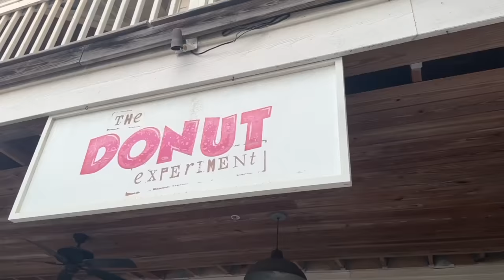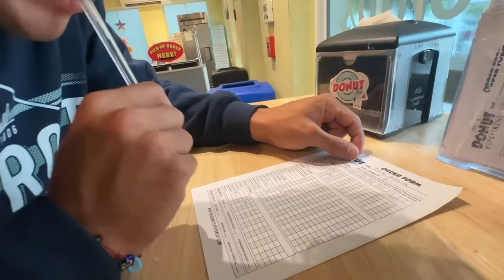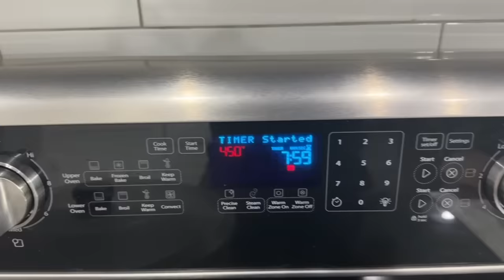Weekend with my boyfriend !!!Pumpkin painting .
My name is Kelly and I want to thank all of you for being part of my new channel; I'll be posting every Sunday and sharing with you a little bit of my daily life.

 FAMILY CHANNEL /
The K Family

1. Hope you guys enjoy it!!